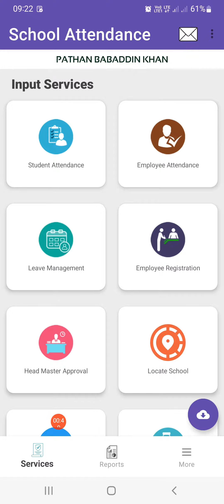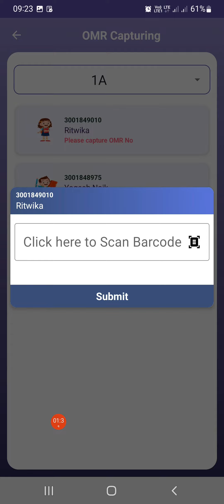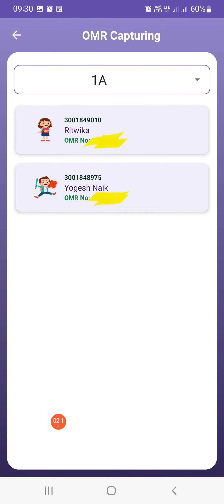HOW TO SCAN OMR SHEETS IN SCHOOL ATTENDANCE APP#SCHOOL ATTENDANCE APP#CBA#CBA 1#OMR SHEETS#OMR#